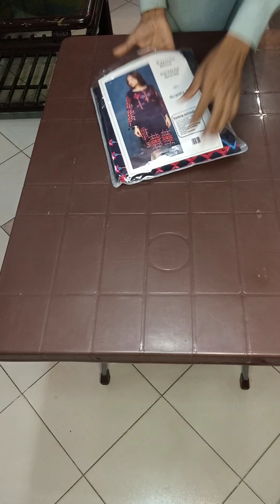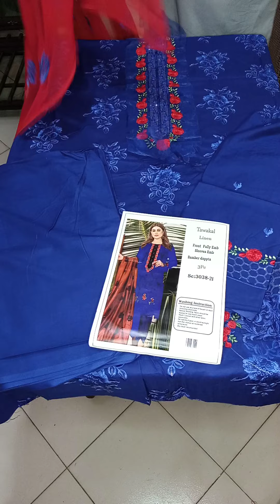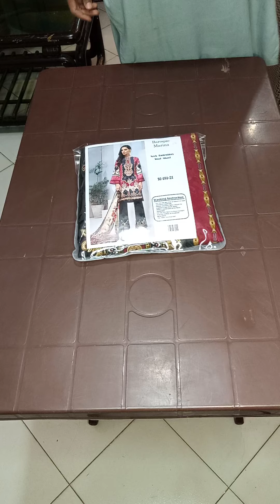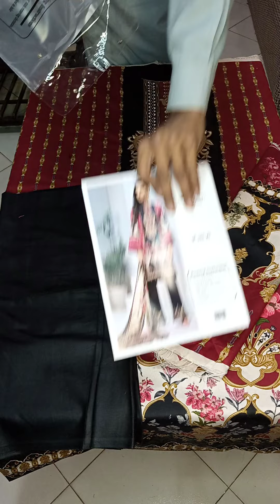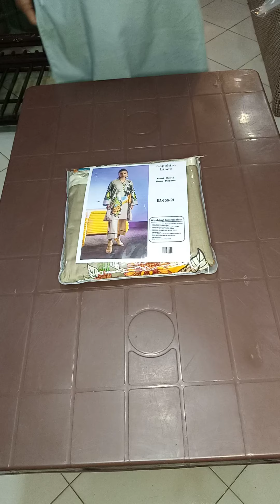Super Wholesale rates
Linen winter collection 2021 | 2022 ladies and men dresses wholesale shop |  latest eid collection 2021